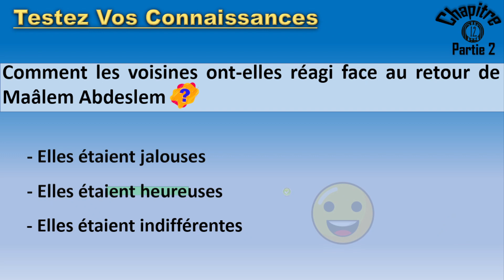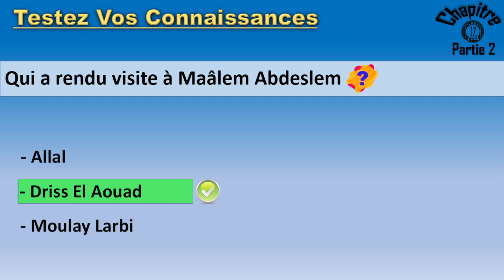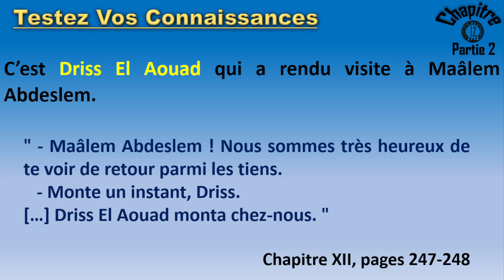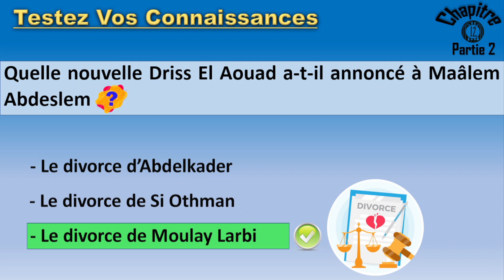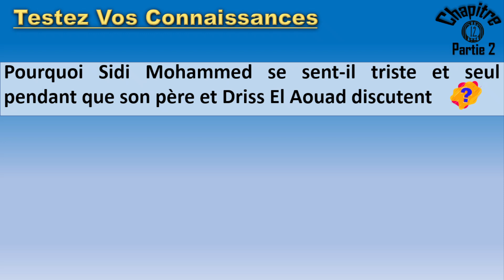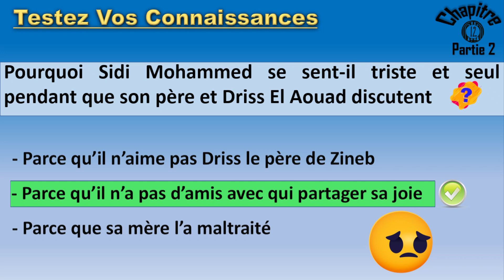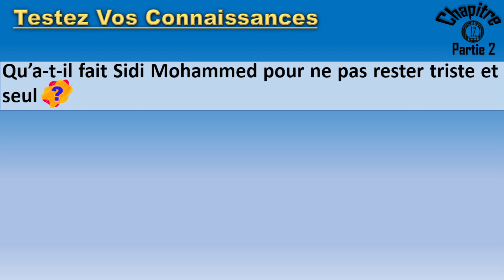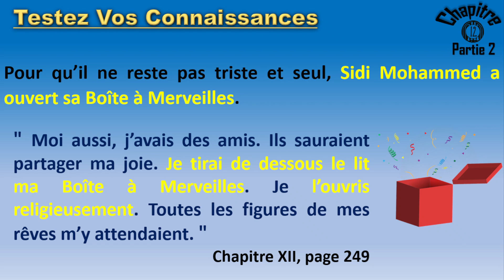La Boîte à Merveilles Chapitre 12 | Partie2 | Quiz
Cette vidéo a pour objectif d'aider les élèves de 1 bac à mieux comprendre le chapitre 12 du roman " La Boîte à Merveilles" et de les préparer efficacement à l’examen régional.
La présente vidéo🎞 fait partie d’une série de vidéos dont l’objectif est d’aider les élèves de la 1ère année du baccalauréat à mieux comprendre les trois œuvres intégrales du programme (La Boîte à Merveilles, Le Dernier jour d’un condamné et Antigone) 📚
Niveau : 1bac 📚
Matière : Français
Module 1 : La Boîte à Merveilles, Ahmed Sefrioui
Pays : Maroc